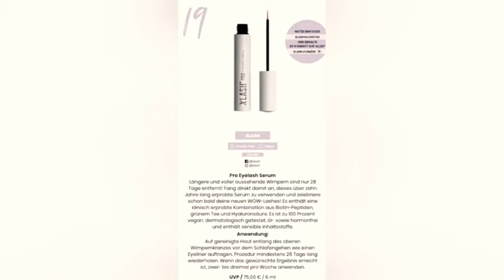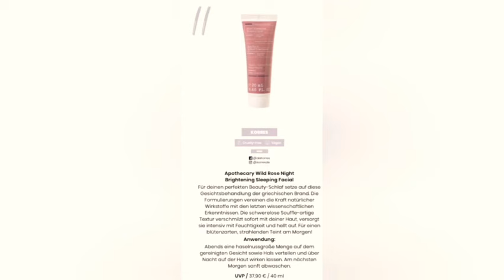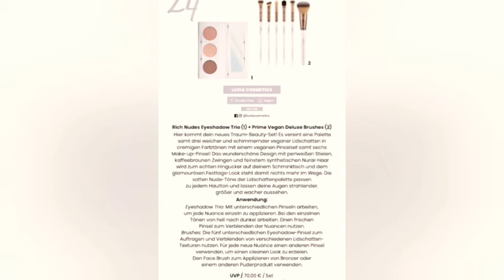GLOSSYBOX 💟 Calendario de adviento 2022 🖤❤️💛 Versión 🇩🇪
00:00 Empezamos
00:52 Detalles del calendario Beauty Glossybox
01:22 Producto 1.
02:54 Segundo producto.
03:42 Tercer producto.
04: 20.Cuarto producto.
05:22 Quinto producto.
06:32 San Nicolás
06:46 Sexto producto.
07:36 Séptimo producto.
08:12: Octavo producto.
08:52 Noveno producto.
09:30 Décimo producto.
10:34 Onceavo producto.
11:44 Doceavo producto.
12:58 Treceavo producto
13:20 Décimo cuarto producto
14:04 Decimoquinto producto.
15:34 Envío calendario Glossybox a España.
16:26 Decimosexto producto.
17:22 Decimoséptimo producto.
18:10 Decimoctavo.
19:08 Decimonoveno.
19:56 Producto 20
20:48 Producto 21
21:56 Producto 22
23:02 Productos INCREÍBLES
23:46 Producto 25